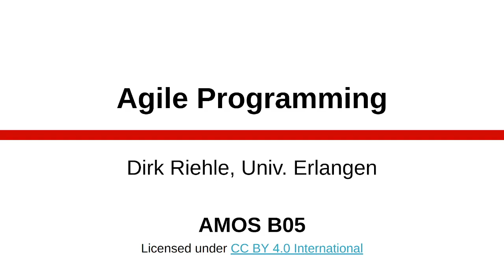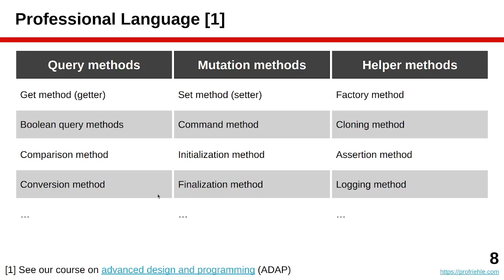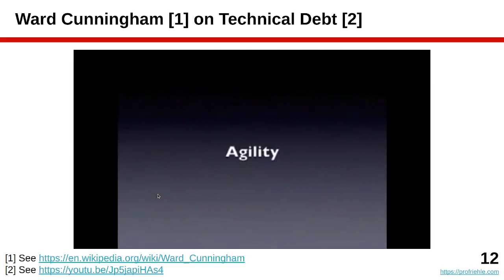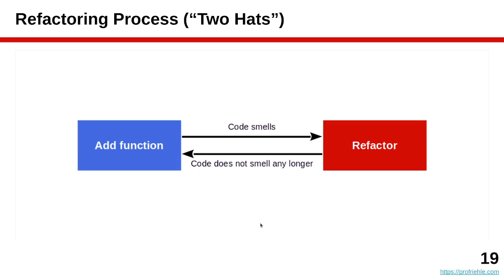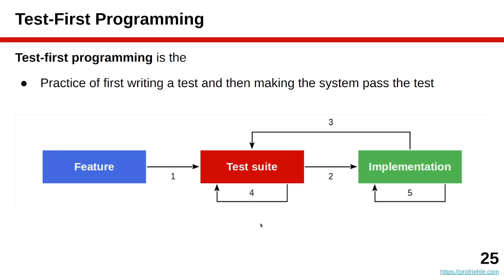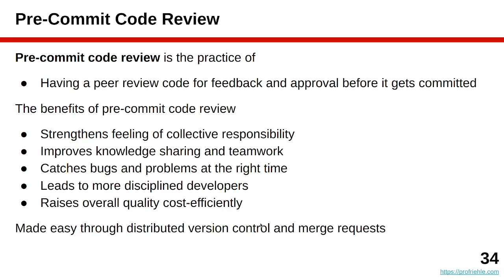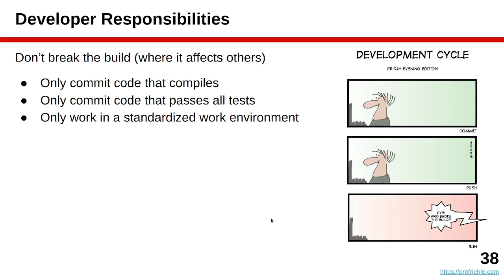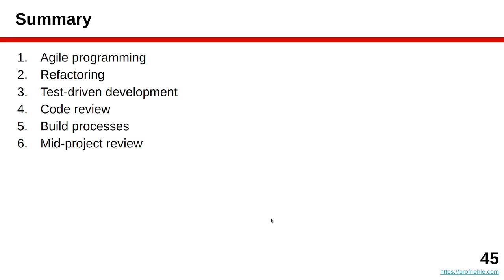The AMOS Project: Agile Programming (Slides B05)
In The AMOS Project, student teams develop open-source software based on requirements from an industry partner.

This is the lecture for slide deck B05, explaining agile programming practices, mostly derived from extreme programming.